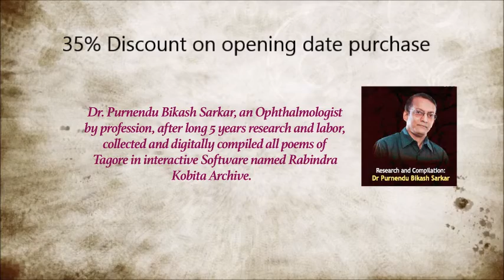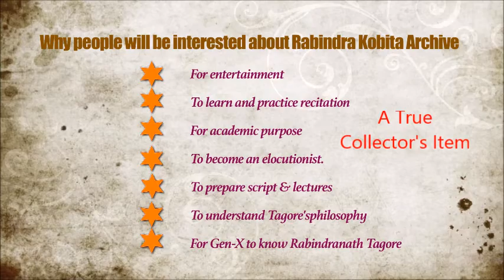Rabindra Kobita Archive -Highlights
“Rabindra Kobita Archive” is an Interactive Software containing all poems written by Rabindra Nath Tagore. It is a long research work of Dr. Purnendu Bikash Sarkar who created “Gitabitan Archive”
 few years back.
“Rabindra Kobita Archive” contains 3500 poems of Tagore from his 57 Anthologies. 245 Artistes recited the poems. There is a total 5000 recitations of Rabindra Kobita as well as 110 Rabindra Sangeet.  With recitation you will get every detail of the poems like Lyric, Date & Place of creation, Kabyagrantha detail
3500 Tagore Poems from his 57 Anthologies
5000 Recitations by 245 Artistes
110 Rabindra Sangeet
103 English Recitations from Song Offerings
60 most popular poems in ‘Serar Sera’ category
Every recitation by Multiple Artistes
Easy Search Option
And many more
In this YouTube channel we shall post wonderful recitations of the Artistes of Rabindra Kobita Archive.